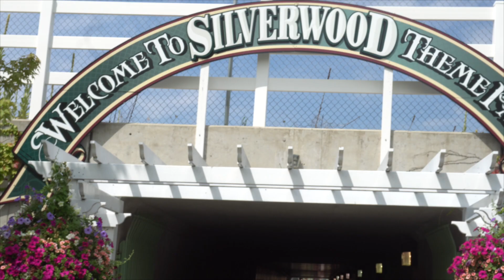Silverwood Theme Park | VLOG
Lets rideeee!

So a bunch of friends and us decided to take a day and head to silver wood for a swim and some rides together. Ended up being suchhh a fun trip!

Thanks again, more videos coming soon!